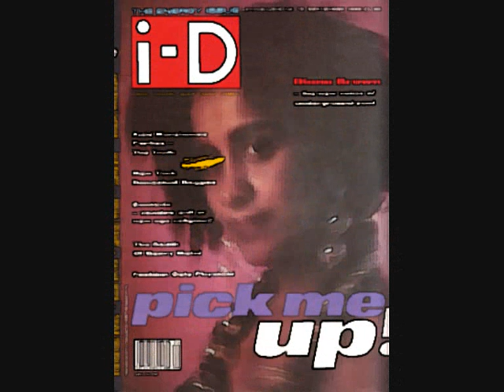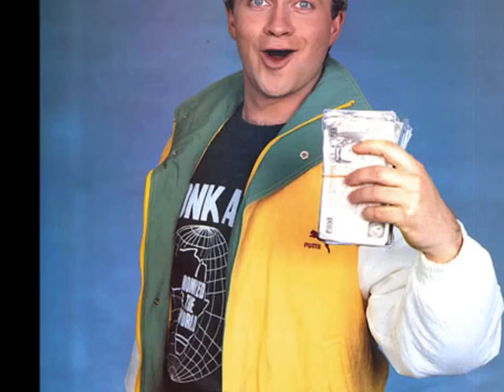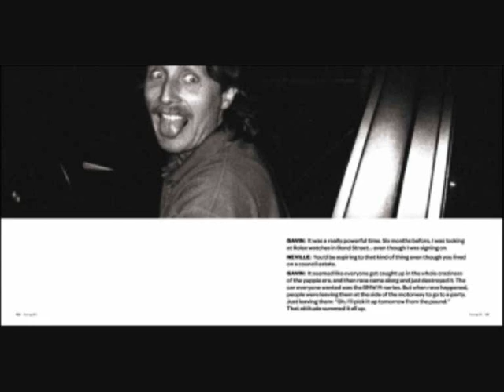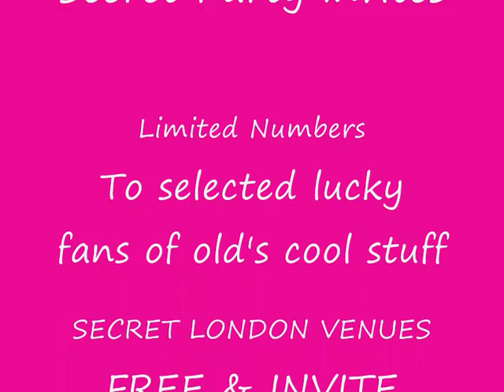Adventures in Sound The Storm Remix.wmv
Not your normal London Disco - From Weddings to Corporate, Hospitality and Bespoke Party Design with in-house audio branding, design & acoustic architecture services